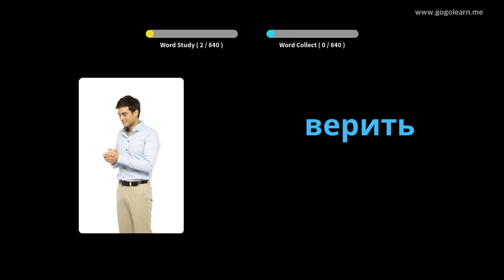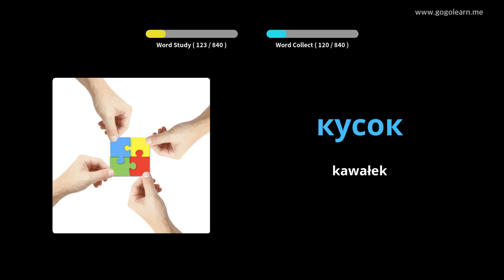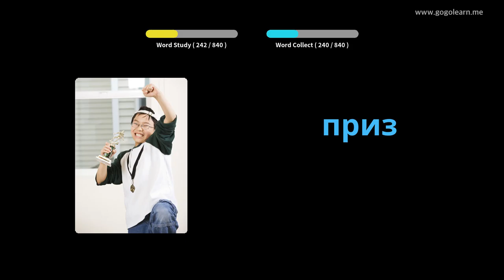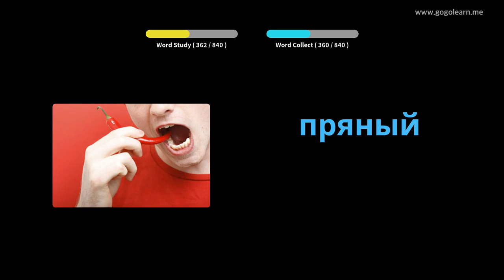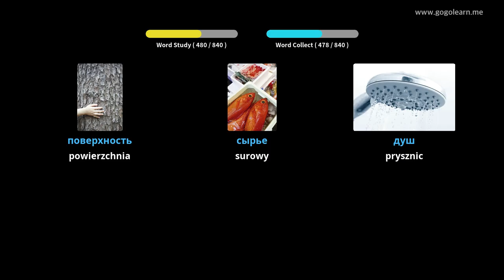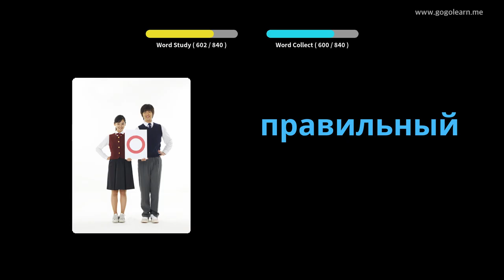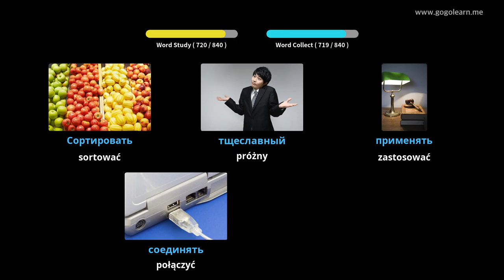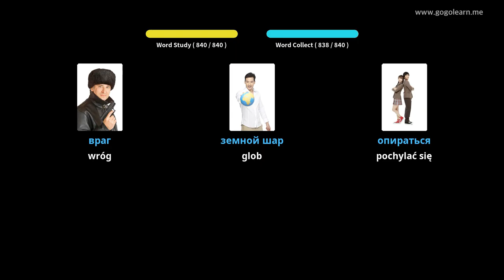Dowiedz Się Język Rosyjski Poprzez Zdjęcia |Słownictwo Język Rosyjski Gimnazjum | Golearn